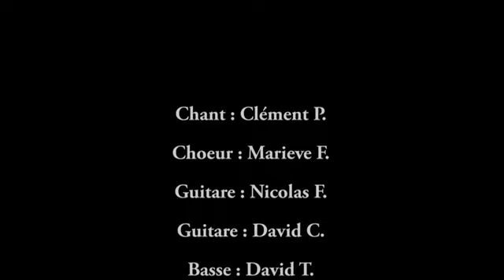Smoke on the water - Confinement cover 2020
Petite reprise sans prétention crée et enregistrée chacun chez soi pendant le confinement ! Enjoy !